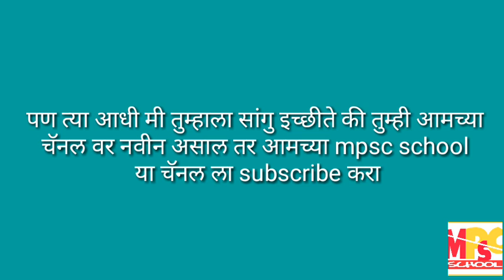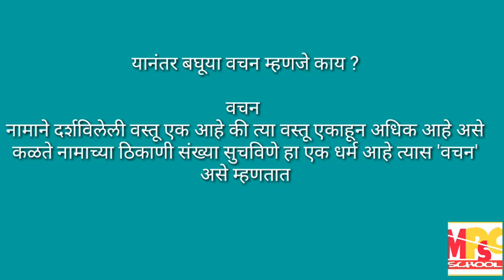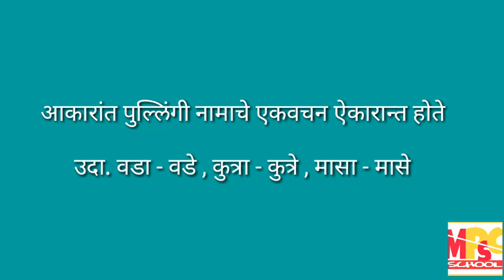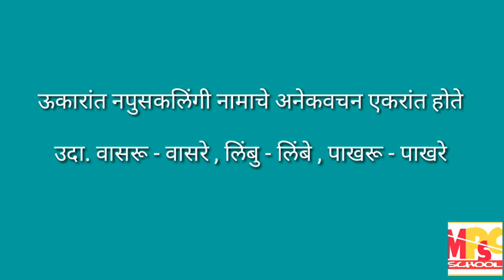lingbhed मराठी व्याकरण भाग ८ लिंगभेद व त्याचे प्रकार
हा आपला मराठी व्याकरण सिरीज चा ८ वा विदिओ आहे या आधीचे विदिओ आपल्या चान्णेल  चा मराठी व्याकरण या playlist मध्ये उपलब्ध आहे